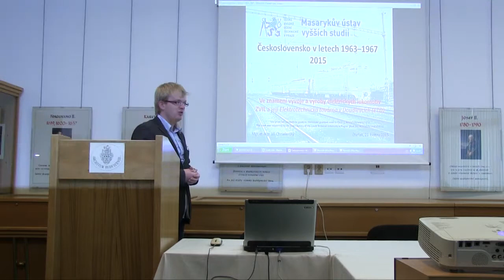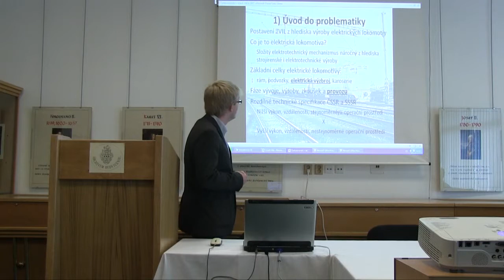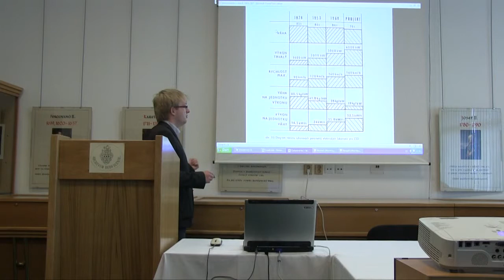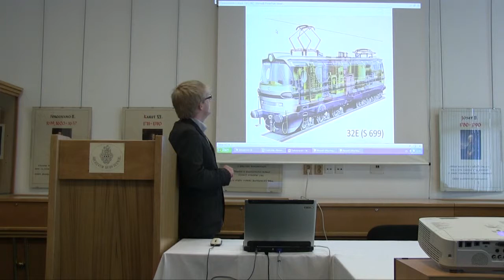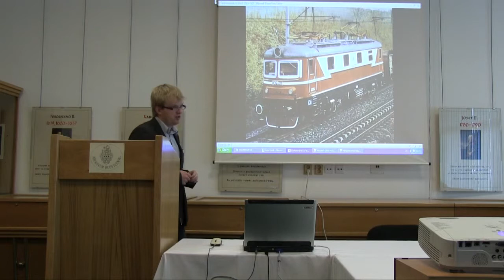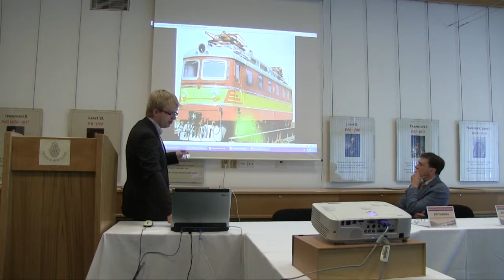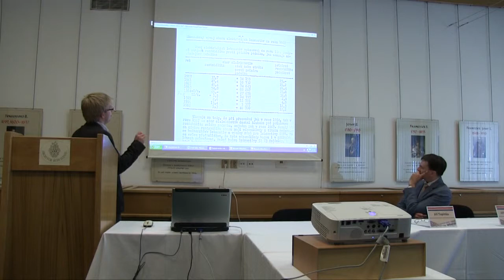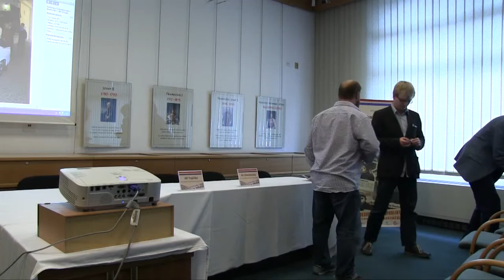Konference Československo v letech 1963-1967, blok 5B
Blok 5B: Průmysl

Ústav pro studium totalitních režimů, Jihočeské muzeum v Českých Budějovicích a Státní okresní archiv v Českých Budějovicích pořádali konferenci na téma Československo v letech 1963–1967.

Konference se konala v Českých Budějovicích ve dnech 20. a 21. května 2015 v budově Státního okresního archivu, Rudolfovská 40.